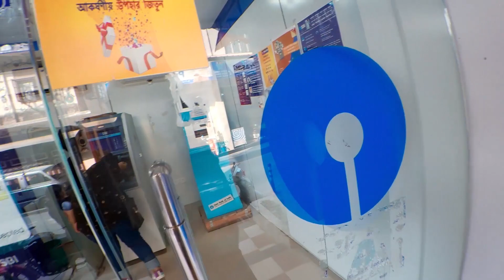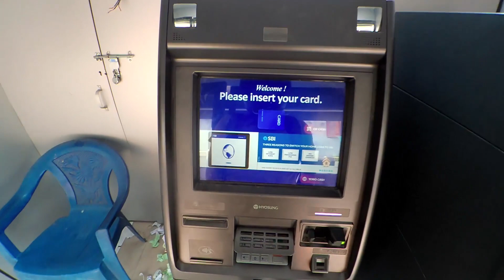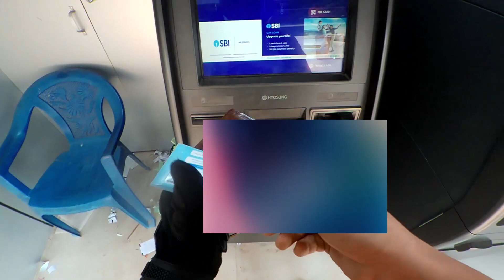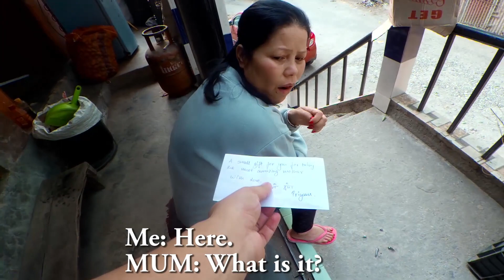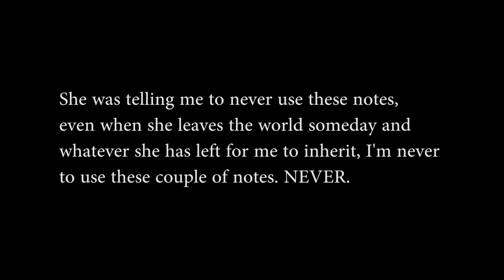Gave Mum My 1st Youtube Income ( VERY EMOTIONAL) 😭♥️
Hello folks,

This vlog is about me giving mum my 1st Youtube Ad revenue and making her emotional.

Cinematography : PRIYAM GURUNG

Edited by : PRIYAM GURUNG